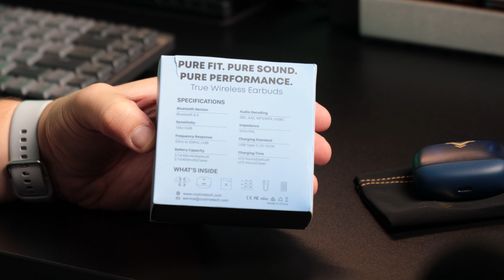ESSE FONE DE R$130 ME SURPREENDEU | STAGE COOL5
Review do fone de ouvido TWS Cool5 da Stage Sound.
- Case translúcida com LED Indicador de carga
- Função de cancelamento de ruído ENC (em chamadas)
- 4 microfones para chamadas mais claras
- Bluetooth 5.3
- Até 36 horas de reprodução